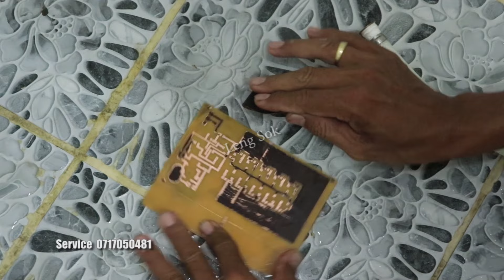How to make Spot welding DC 12v from Mosfet Battery 18650 Lion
This is a creative channel!